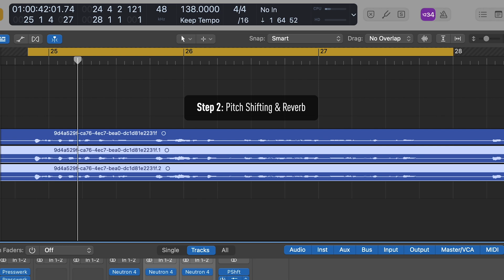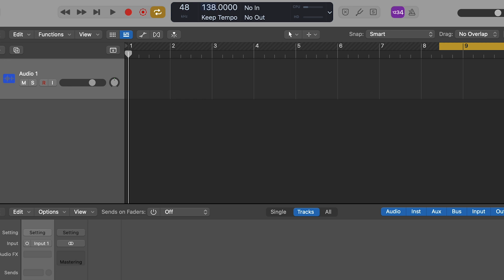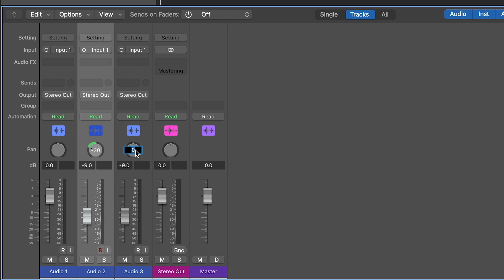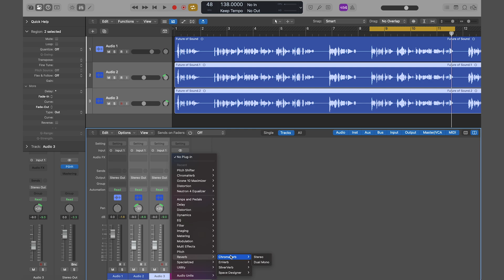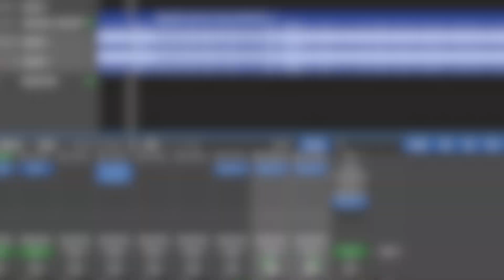2 Easy Steps to Create Sci-Fi Vocals in Logic Pro 11!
Looking to add a futuristic twist to your tracks or DJ sets? In this Logic Pro 11 tutorial, I'll show you how to transform AI vocals into a sci-fi robotic tone in minutes with Pitch Shifter and ChromaVerb, two built-in plugins in Logic Pro. This sci fi voice effect is ideal for DJs wanting to bring unique energy to intros or vocal breaks. I recently tested this in Japan for a live Traktor set, and the crowd loved the robotic-style name callouts, creating an unforgettable vibe and building community among the audience and artists.

In this step-by-step tutorial, I'll guide you through using detune and pitch shifting with Pitch Shifter in Logic Pro to create this captivating effect. We'll dive into stereo enhancement, pitch modulation, and reverb settings, pushing your mix to the next level. Start by generating some AI-based text (I recommend ChatGPT) and using text to speech (try out Jenny's voice!), then import it into Logic Pro X.

This is a great addition to any DJ or music production toolkit, especially for fans of Digital DJ Tips, Native Instruments, or those looking to expand their vocal chain skills. Happy producing, and let's take your sound to new heights!

Timestamps
0:00 Intro
1:03 Step 1: Enhancing the Stereo Field
02:50 Step 2: Adding s Sci-fi character.